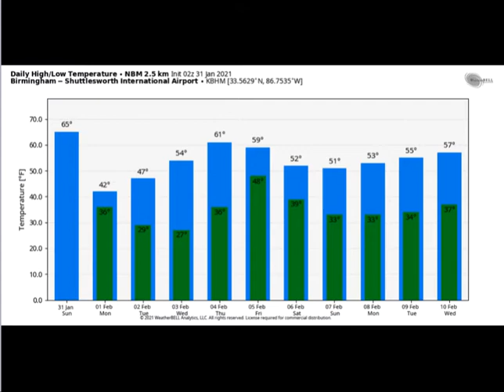Weather Xtreme Video for Sunday, January 31, 2021